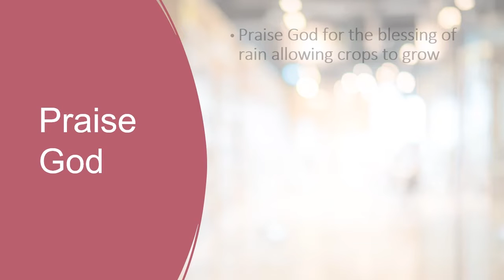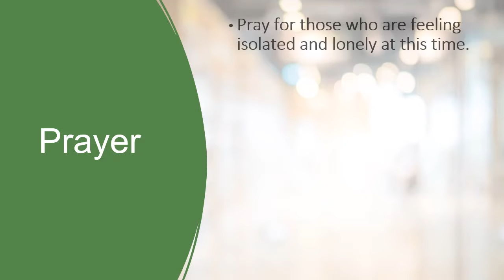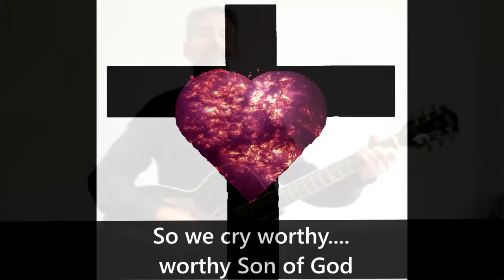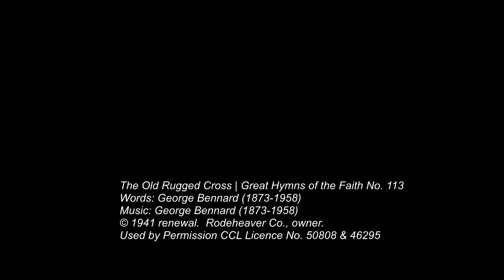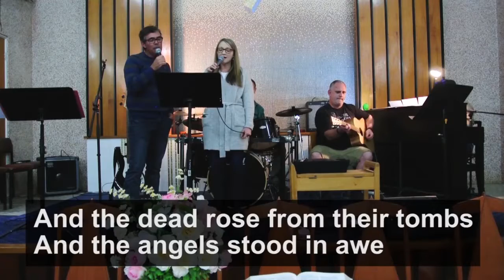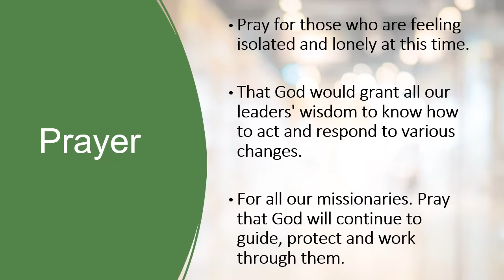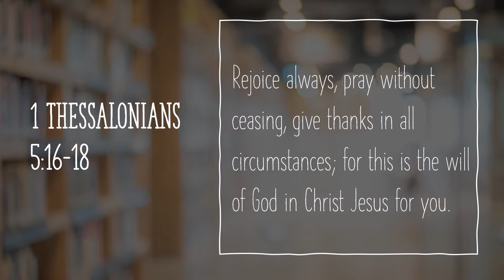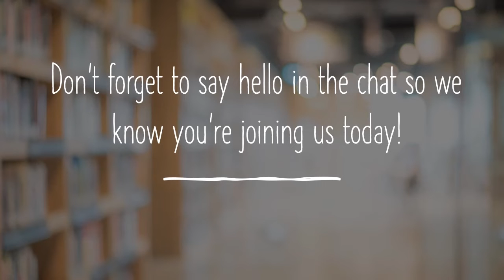Full Service 6th September 2020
Welcome to church this week. We hope you enjoy the service.

This service was streamed on parkesbaptist.online.church on Sunday the 6th September 2020.

Bible Reading: 1 Timothy 3:16

Sermon: Today’s sermon is presented by Pastor Matt Kennedy

Also included:
Announcements*
Kid’s Talk - find the full Kid’s Church video here:
Songs^:

CCLI Song #7127647 || Brooke Ligertwood | Jason Ingram | Scott Ligertwood || © 2019 Fellow Ships Music (Admin. by Essential Music Publishing LLC) | So Essential Tunes (Admin. by Essential Music Publishing LLC) | Hillsong Music Publishing Australia || For use solely with the SongSelect® Terms of Use. CCLI Licence # 50808 & 46295

*Please note, approximately the first 10 minutes of our service are a repeating loop of the announcements, due to the way we stream our service in the Church Online Platform. Feel free to skip ahead if you are watching these later.

^ Please note that songs were recorded prior to current restrictions on gathering and singing.